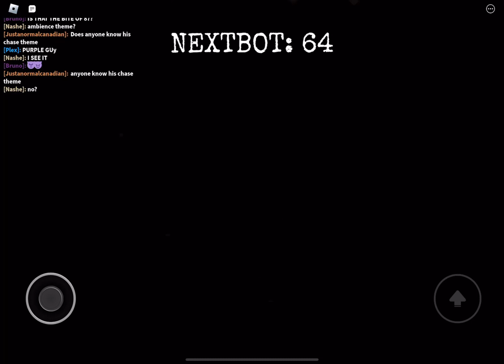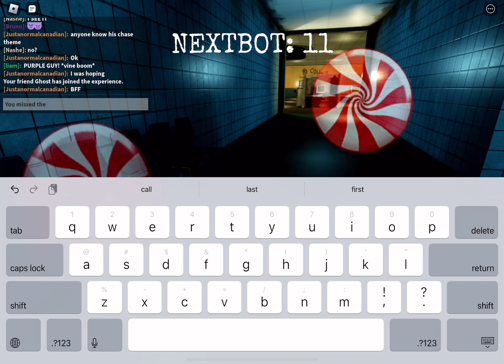Sil’s nextbot mayhem - markiplier chase theme volume warning